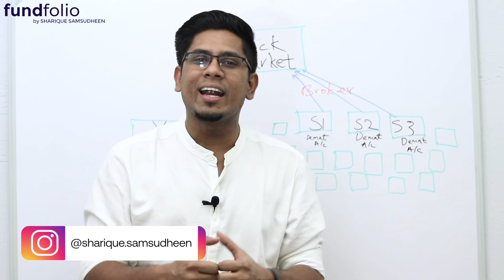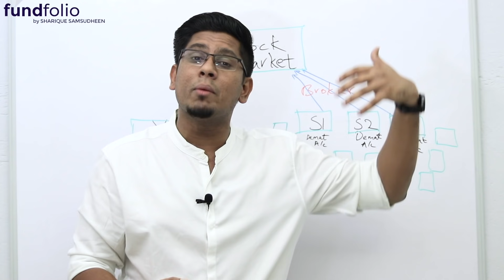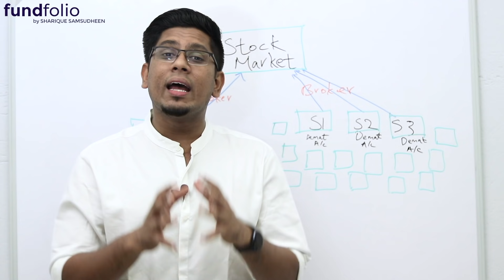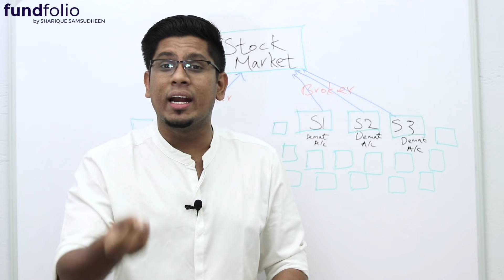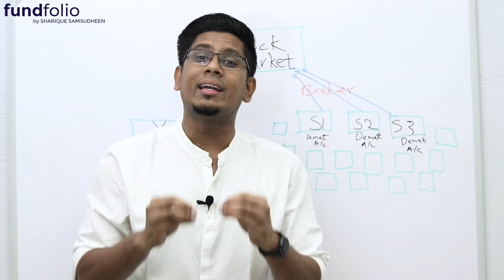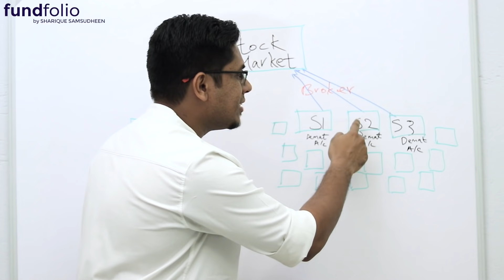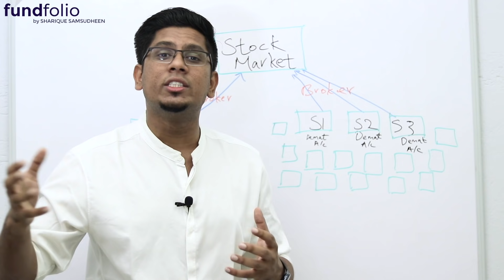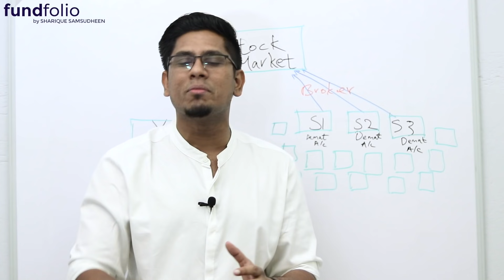Long Term Investment in Stock Market - അറിയേണ്ടതെല്ലാം! Learn Share Market Malayalam | Ep 5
സ്റ്റോക്ക് മാർക്കറ്റിൽ ഇൻവെസ്റ്റ് ചെയ്യാൻ ആദ്യം വേണ്ടത് ഒരു Demat & Trading Account ആണ്. ഫ്രീ ആയി ഒരു ചിലവും ഇല്ലാതെ വെറും 24 മണിക്കൂറിനുള്ളിൽ ഒരു Demat & Trading Account ഓപ്പൺ ചെയ്യൂ. എന്റെ കൂടെ സ്റ്റോക്ക് മാർക്കറ്റ് പഠനത്തിൽ ഭാഗം ആകു. നമുക്ക് ഒരുമിച്ച് വളരാം. Open Free Demat Trading Account With Upstox

Welcome to fundfolio! This is the fifth video of my Complete Stock Market Learning Lecture Course in Malayalam and here I talk about everything you need to know about long term investment in the stock market or share market. We cover this topic of investment in share market extensively. You learn about what is long term investment in the stock market, why you need to plan for long term, how you can select a stock for long term, how the transaction happens in the stock market and how you can calculate return on your investment. Everything you need to know about long term stock market investments is explained in this malayalam financial and educational video. The following are explained in this video:

What all can you do in the Stock Market
What is LONG TERM Investment?
Why you need to invest and plan for long term?
How do you select a stock for long term?
What drives the price of a stock in the long term?
How a stock market transaction takes place?
How can you calculate the returns on your investment?